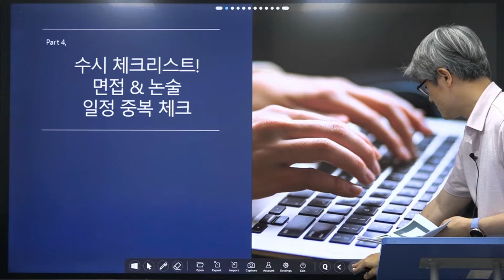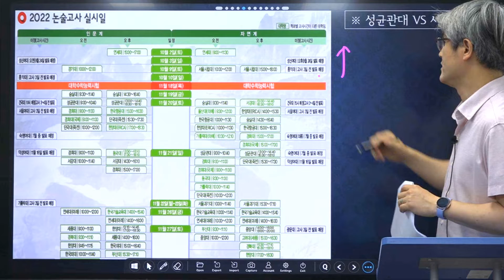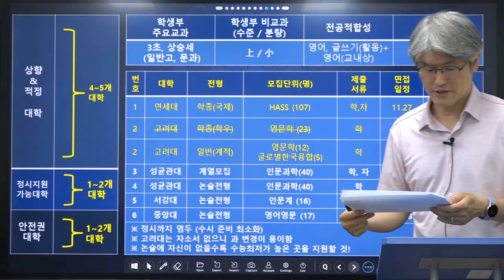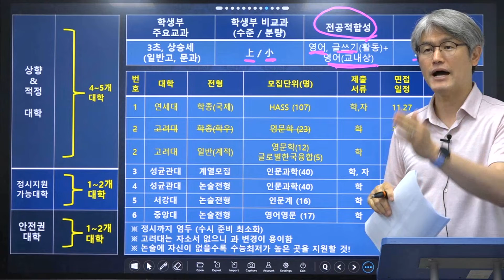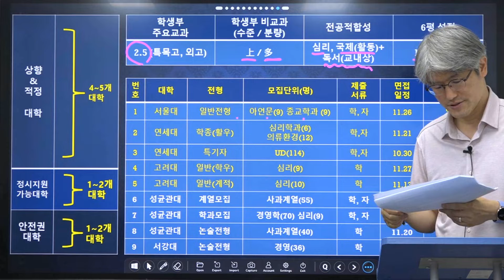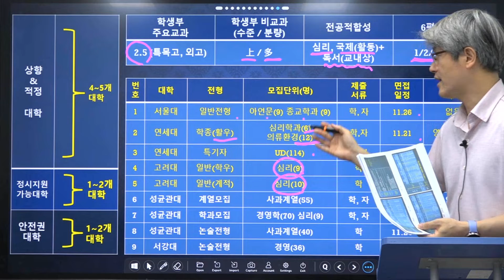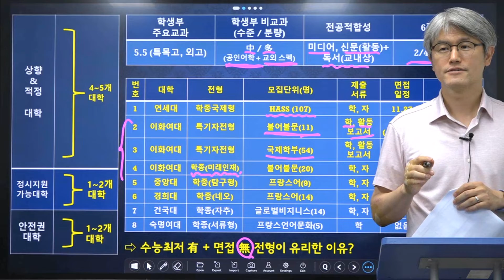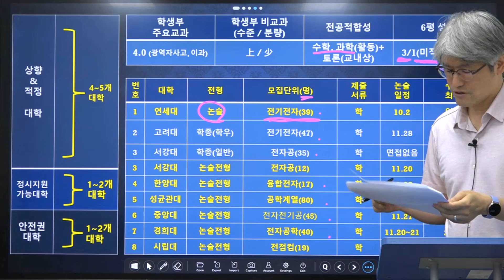수시 체크 리스트와 수시 지원 시뮬레이션 - 성재윤 소장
□ 설명회 순서 :
1. 수시 면접 & 논술 일정 중복시 대책
2. 수시 지원 시뮬레이션